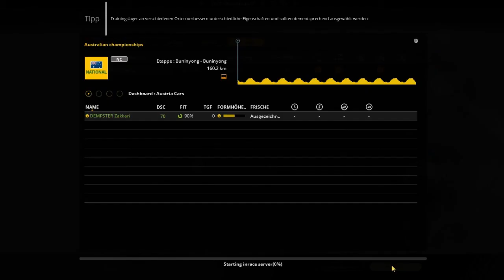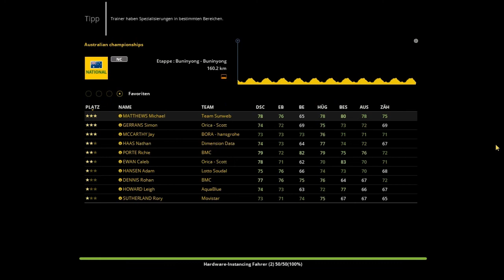Let's Play Pro Cycling Manager 2017 - #01: Soloritt zum Debüt | Australische Meisterschaft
Das erste Rennen - und gleich ein Soloauftritt von Zakkari Dempster.

Die Vorgeschichte des Teams erfahrt ihr im PCM2016 Let's Play.

► Die Datenbank (Mit den echten Namen, Pascals und meinem Team) des Let's Plays findet ihr hier:
Name: Pro Cycling Manager 2017
Entwickler: Cyanide
Publisher/Herausbringer: Focus Interactive
Veröffentlichung: 15. Juni 2017

Kontaktieren könnt ihr mich - außer in Youtube - hier:
► Fritte auf Facebook:

► Eure Fragen werden hier beantwortet:
(Mit dem "PCM" makierte Fragen werden im Let's Play vorgelesen!

Inhalt:
ACHTUNG SPOILER FÜR DAS LETS PLAY VON PRO CYCLING MANAGER 2016!!!

Nachdem uns mit SkyDive Dubai der Aufstieg in die Pro-Kontinental-Liga (2. Liga) gelungen ist, versuchen wir nun auch in dieser einen bleibenden Eindruck zu hinterlassen und uns gleich in Liga 1 durchzubeißen.

Langfristige Ziele sind unter anderem:
Sieg bei der Tour de France
Sieg bei Paris-Roubaix.

Ambitionierte Ziele, die wir sicher nicht auf anhieb erreichen werden. Ihr dürft euch also gerne auf eine sehr lange Karriere freuen!

Zu beginn starten wir, mit dem neuen österreichischen Sponsor "Austria Car" und dem Team, dass wir uns beim PCM 16 zusammengestellt haben. Mit Yauheni Hutarovic, Ivan Santamorita, Louis Vervaeke und einigen anderen talentierten Fahrern, versuchen wir in der ersten Saison den direkten Durchmarsch in die Worldtour. Kann dieser uns gelingen?